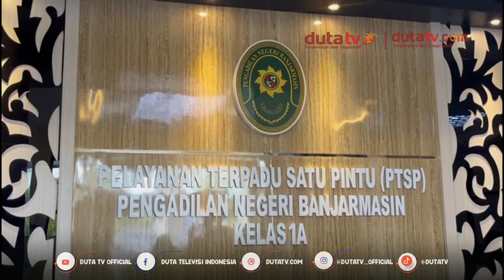Aplikasi Eraterang Alami Gangguan, Komisi I Sambangi PN Banjarmasin | Berita Terkini